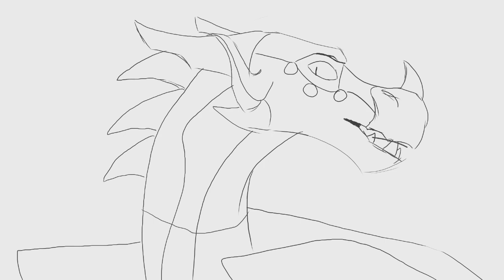Pitch Fork Kids MAP Part 5 WIP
Might add more frames (most likely) to make everything super smooth. Progress of today and last night!

Credit to Animated Wings for the Style and Kestrel Design

My Part Script:
Have Scarlet lip sync “and why should I spend time...” cut to Kestrel who looks horrified then angry as this is when Scarlet is telling her to murder Peril too.
Q: How long have you been animating?
A: 4-5 months

Q: What is your outro music?

COMMON QUESTIONS:
Q: What do you edit with?
A: Lightworks

A: I record with the Xbox screen recorder that comes with my Windows 11 Software.

Q: What do you animate with?
A: FireAlpaca

Credit to Animated Wings for the Style